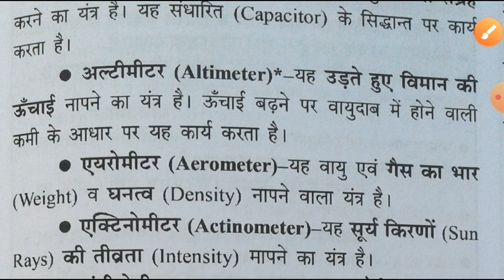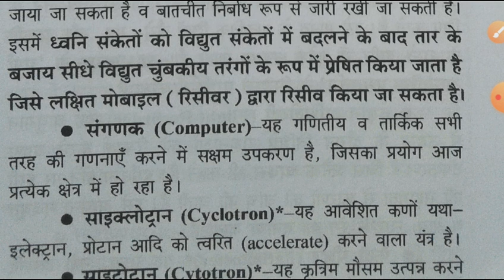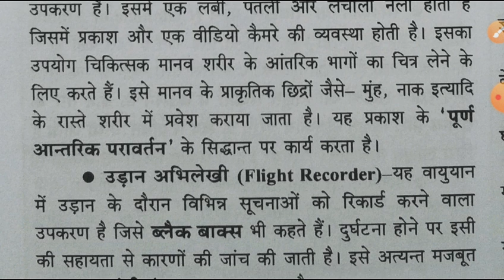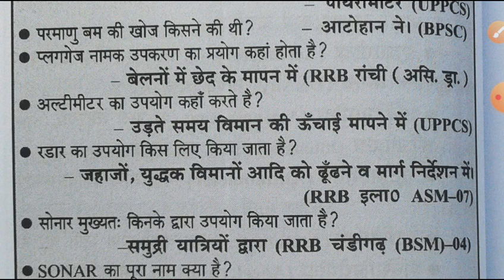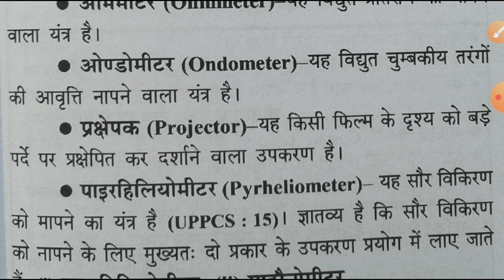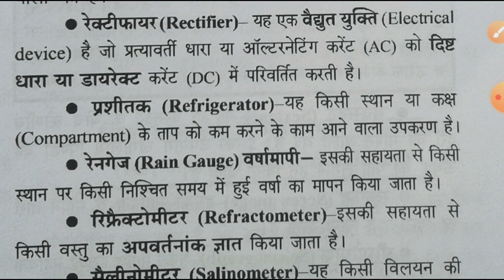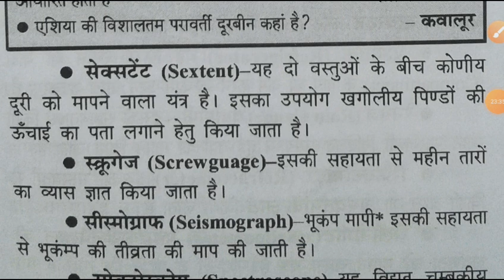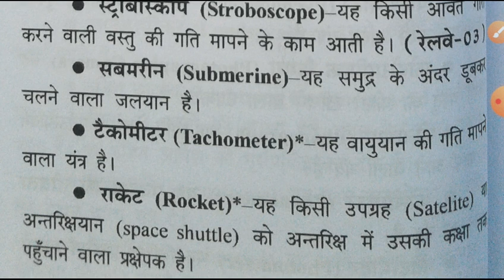Railway ministyry and isolated exam paper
ntpc admit card kaise download kare